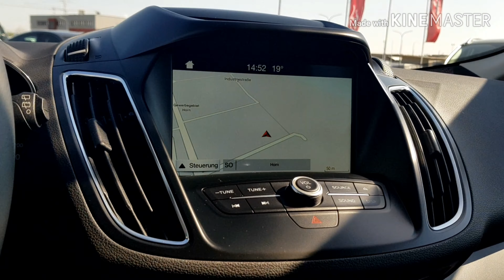Ford C-Max Gebrauchtwagen im Autohaus Lehr